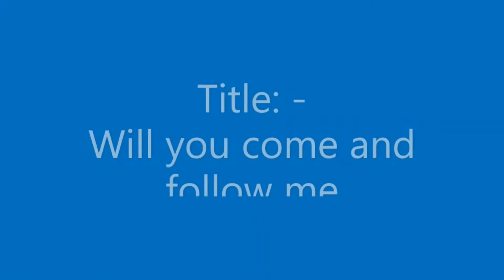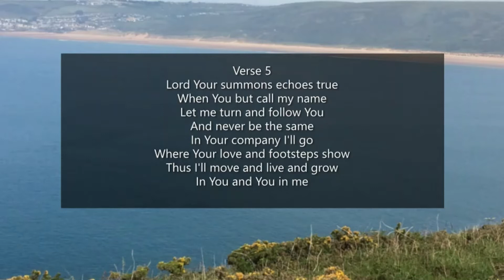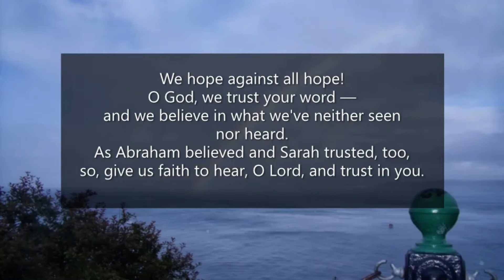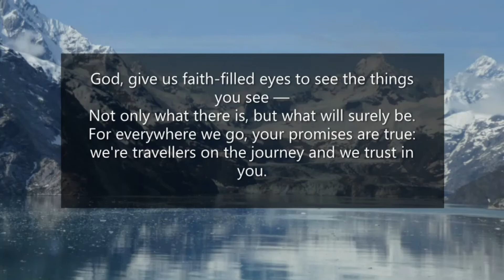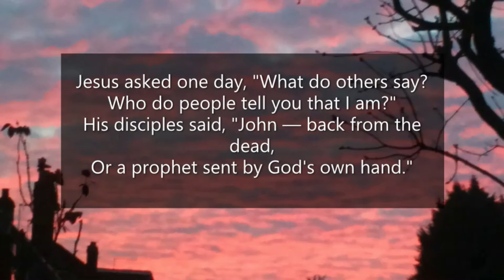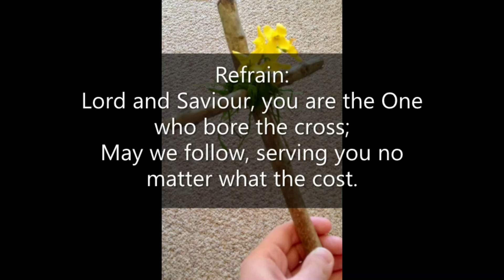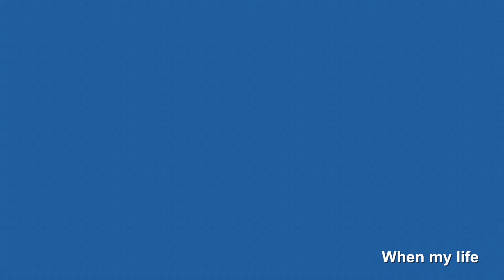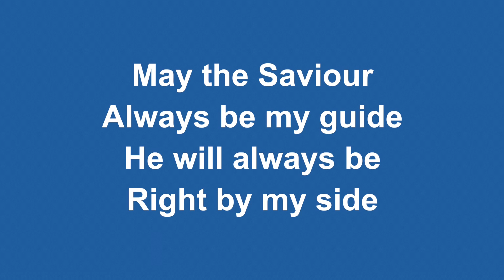Sunday Service 28th February 2021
West Orchard and Warwick Road Sunday Service for 28th February 2021  prepared by The Reverend Peter Kimberley.  Music played by and hymns played by Dr Wilf Hawes, Mr Nick Wolff and Mr Tim Sheasby. Video editor The Reverend Peter Kimberley.. Thank you to Rebecca and Sue for their reading of the Bible. This video is an addition to our increasing portfolio of outreaching to our congregations (and hopefully beyond) during this time of isolation. We hope you enjoy sharing worship with us.

For more information about our churches please contact the ministry team here at West Orchard and Warwick Road United Reformed Churches

Please leave us some comments or give us a thumbs up a like.
Also, if you would like us to help you pray for you, leave your prayer request in the comments and we'll certainly pray with and for you.

May you be blessed by this video.

Amen.

Best wishes from The Ministry Team here at West Orchard and Warwick Road United Reformed Churches.